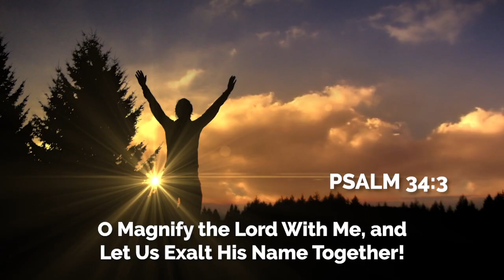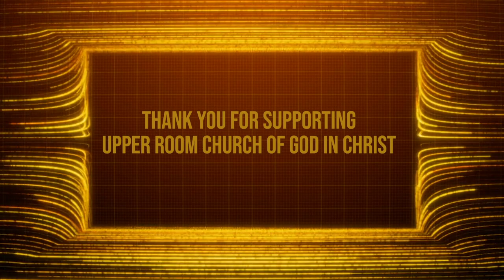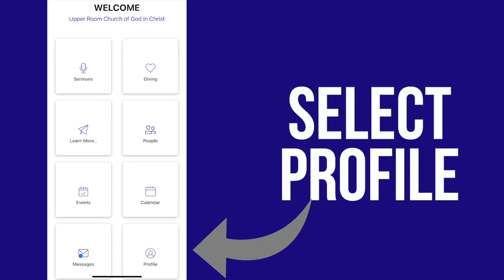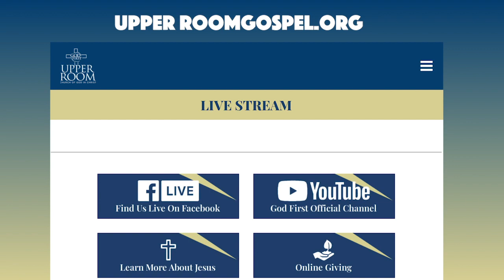Weekly Announcements 6-5-22